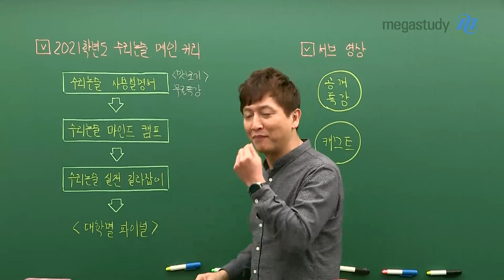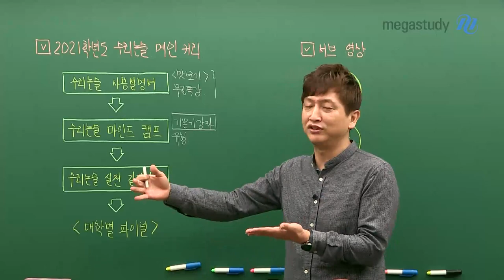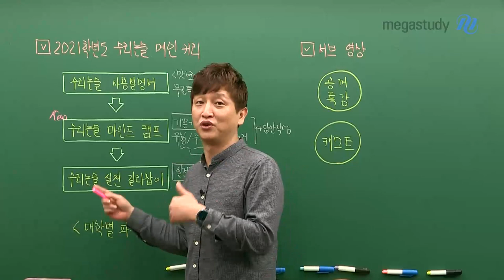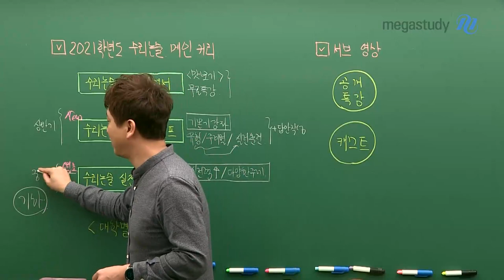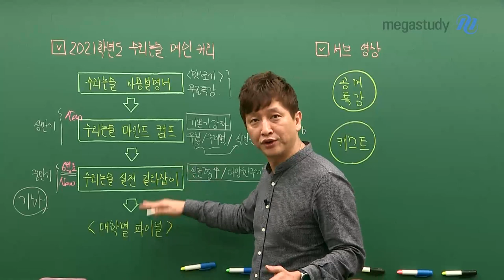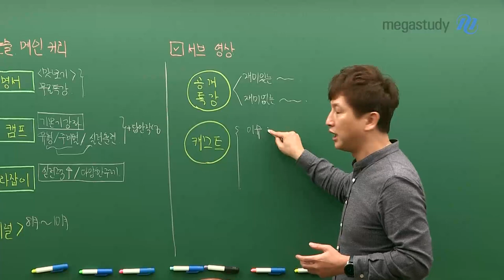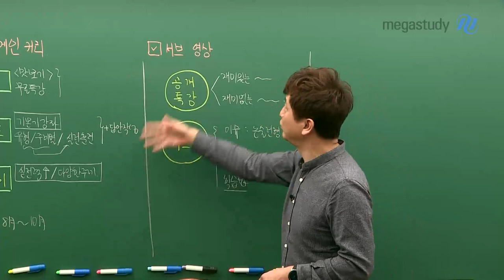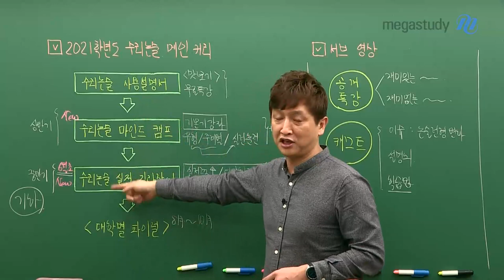[메가스터디] 논술 김종두 쌤 - 수리논술의 본좌! ★2021 수리논술 연간 커리큘럼★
수리논술의 본좌! 종두쌤이 제시하는
2021 수리논술 연간 커리큘럼

1) 2021 메인 커리큘럼
▷수리논술 사용설명서
▷수리논술 마인드캠프 (+첨삭)
▷수리논술 실전 길라잡이 (+첨삭)
▷대학별 FINAL

2) 서브 영상
▷공개특강
▷캐스트 시리즈

김종두 선생님의 2021 커리큘럼,
이보다 더 잘 짜여질 순 없습니다!